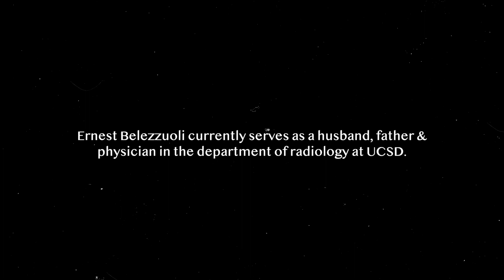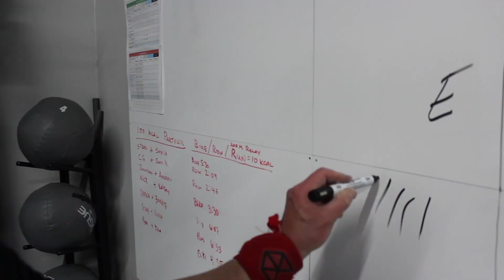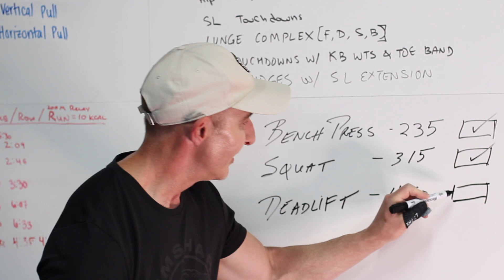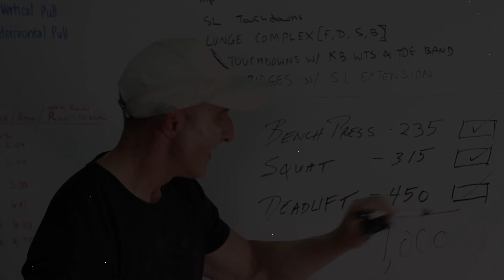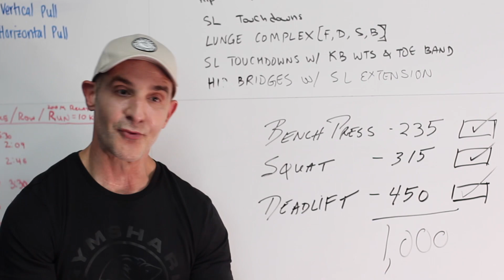Strength Chaser | Short Documentary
Strength chaser is a short documentary exploring Ernest Belezzuoli’s commitment to strength, showcasing what it means to work hard.

Through this documentary, I follow my dads fitness journey and progress towards the 1000 club- an unofficial weight room club consisting of a total combined weight of 1000 lbs in the bench press, squat, and deadlift.

From the strength to survive to the strength to succeed, Strength Chaser aims to inspire people to continue to work hard, even with setbacks in life 🙌.

This project has pushed me in a lot of new ways from the timeframe of the project to using new equipment, but has also surprised me in how I was able to value the editing process of the project more than I originally expected to.

-EVB 💕